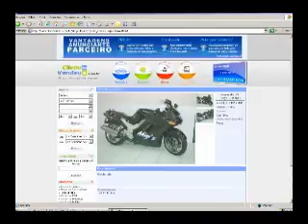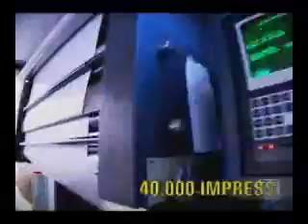Programa TPM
Programa TPM exibido dia 17/09/07 - Parte 1.